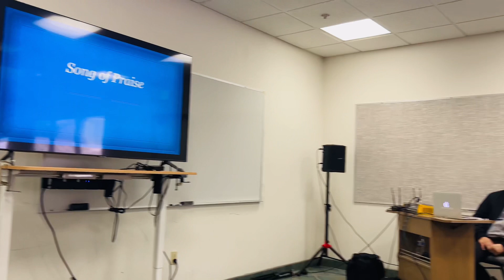❤️ My God and I ❤️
The Sibling
(Melly Kwik & Doctor Daniel Injo)

They are dedicated this song for her Beloved Valentino Doctor Sam Kwik on his Birthday. February 14, 2024